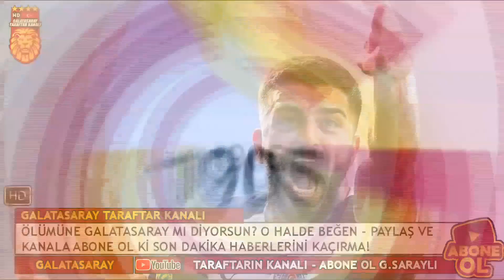DURSUN ÖZBEK ANLAŞTIĞI DÜNYACA ÜNLÜ İSMİ AÇIKLADI! GALATASARAY'A 1 ÇİLEK + 3 TRANSFER